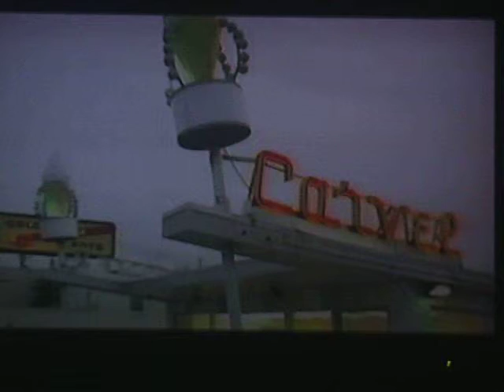Carvel Music Video (Starring Norman Broheimer) - (more videos on Roger Broheimer channel)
Norman Broheimer Carvel Music Video